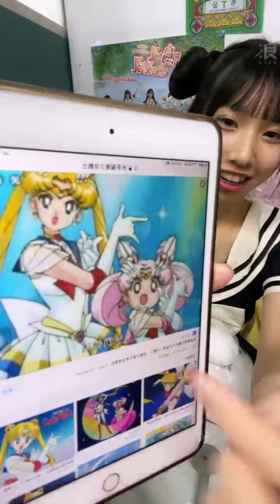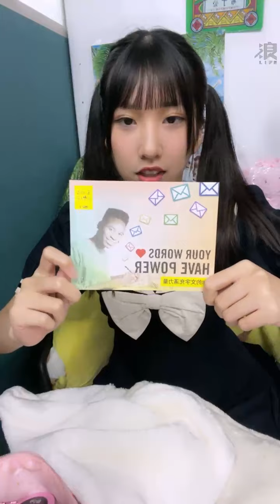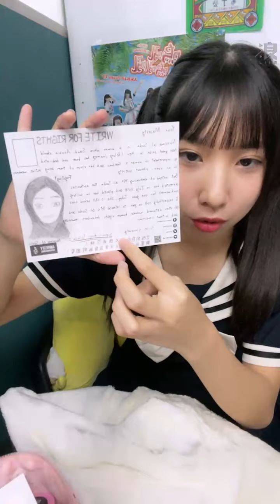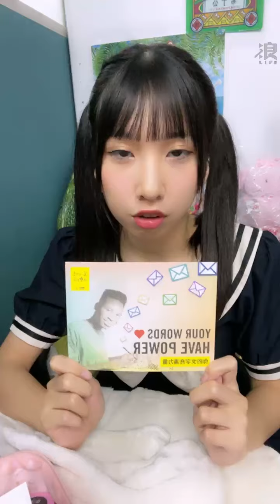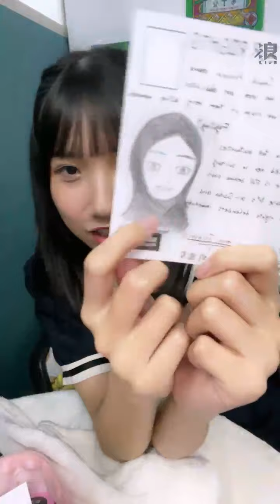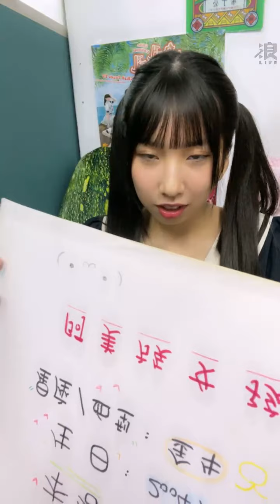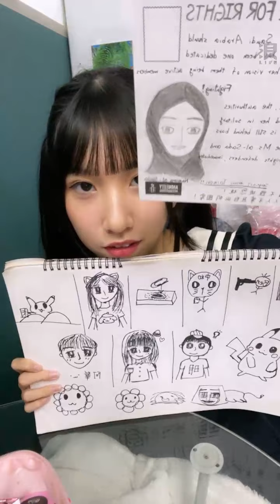201209 AKB48 Team TP 鄭佳郁直播